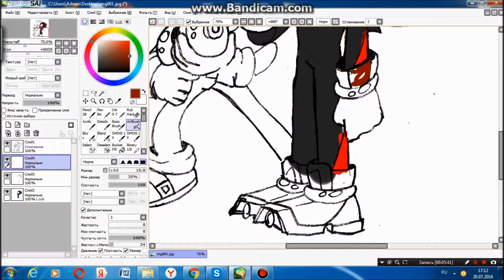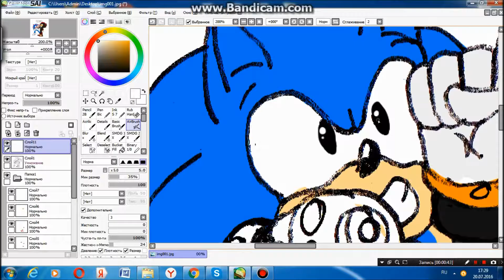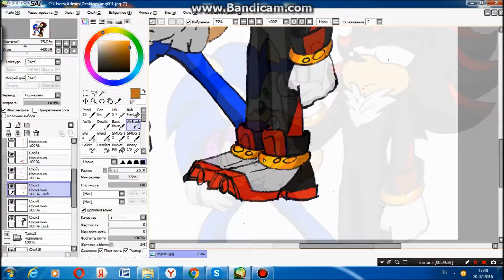SpeedPaint [Sonic and Shadow]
music
Uitrasyd-Micromanagement Failure